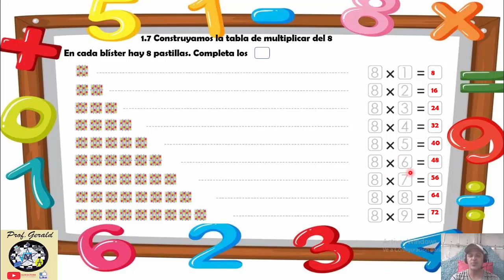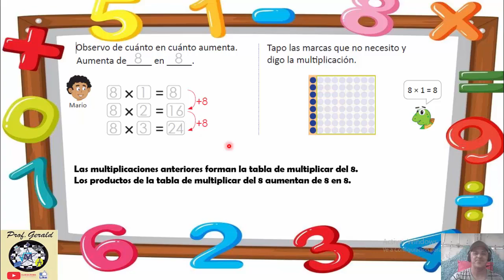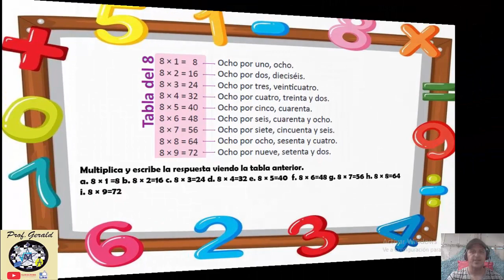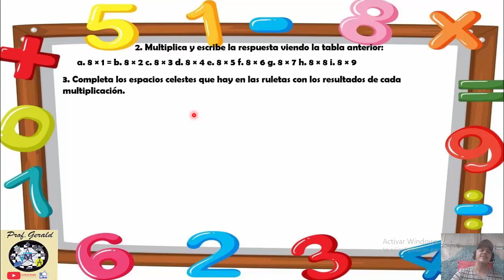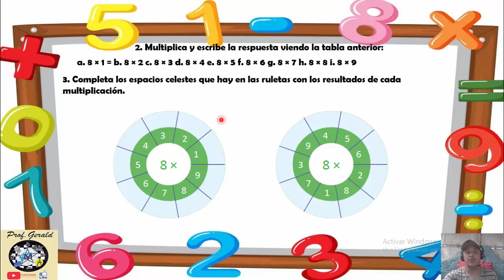1.7 CONSTRUYAMOS LA TABLA DE MULTIPLICAR DEL 8 2º GRADO